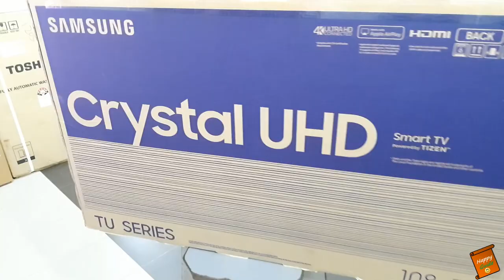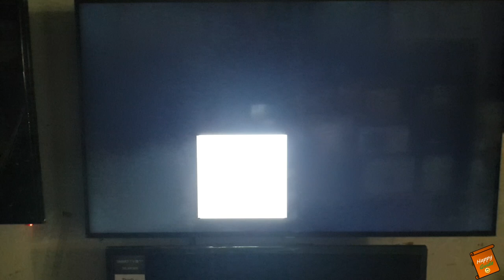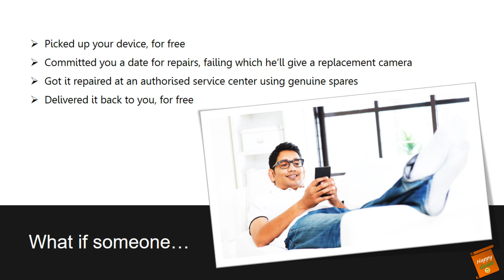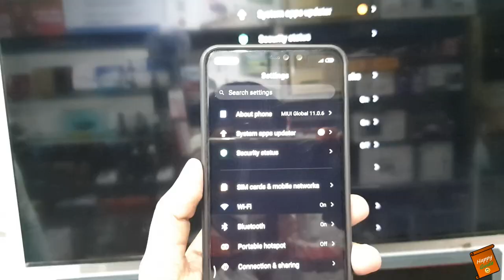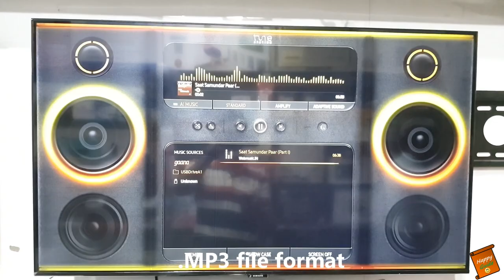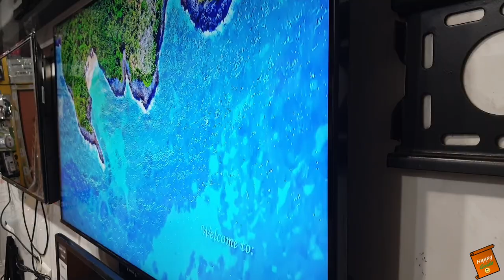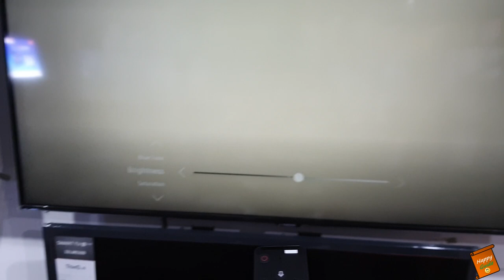Samsung TU8000 4K TV - Backlight bleeding Test, Screen Mirroring, Supported video formats, Upscaling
Dosto, Mai Happy Guide swaagat karta ho aap sabhi ka ek naye episode mai. In today's video, I have talked about Samsung TU8000 Crystal UHD TV where I have done live testing on Samsung TU8000 43 inch UHD tv and covered the below points:

List of testing performed in the video:
- Backlight Bleeding test on Samsung TU8000 TV
- Screen Mirroring test on Samsung TU8000 TV
- Chromecast Test on Samsung TU8000 TV
- Supported File Formats in Samsung TU8000 TV
- Supported Video Formats in Samsung TU8000 TV
- Supported Image Formats in Samsung TU8000 TV
- Supported Pendrive videos in Samsung TU8000 TV
- Supported Audio formate in Samsung TU8000 TV

GoWarranty replicates and extends the manufacturer’s warranty. That means, if your device suffers a malfunction or breakdown, GoWarranty will repair or replace it for you. GoWarranty bear all the costs required to fix your gadget along with all the legwork required to fix it. GoWarranty offers coverage for Mobile, Tablets, Laptops, Cameras, Air Conditioners, Washing Machines, Televisions, and Small Appliances. Once you purchase your gadget/appliance, you can opt for Go Extended Warranty for up to 9 months after purchase.

Mayur Electronics Address: 14, Kailas Mahal Building, Vallabh Baug Ln, Next to Ratna Stores, Ghatkopar East, Mumbai, Maharashtra 400077

Buying links for Best 43 inch 4k tv's:
1. Hisense A71F (Rs. 28,490)
2. Nokia Tv - (Rs. 28,999)
3. Motorola Revou (Rs. 30,999)
4. LG UM7290PTF (Rs. 36,490)
5. Samsung Wondertainment TUE60 (Rs. 36,999)
6. LG UN7300 (Rs. 45,999)
7. Samsung TU8570 (Rs. 49,900)
8. Sony 43X7500H (Rs. 54,140)
9. Sony 43X8000H (Rs. 59,841)
10. Samsung The Serif (Rs. 74,900)
11. FULL HD Sony 43W6603 FHD (Rs. 34,990)

1. TOSHIBA U50 50 (Rs. 32,999)
2. Sanyo Kaizen 50UHD4S (Rs. 32,999)
3. Hisense (Rs. 34,990)
4. LG 50UM7290PTD (Rs. 42,990)
5. LG 49UM7300PTA (Rs. 51,990)
6. LG 50UN7300  (Approx. Rs. 59,000)  - Coming soon
7. Sony 49X7500H (Rs. 64,400)
8. LG 49NANO80TNA (Rs. 68,900)
9. Samsung QA49Q60RAKXXL (Rs. 68,900)